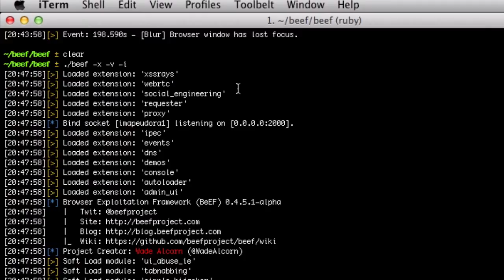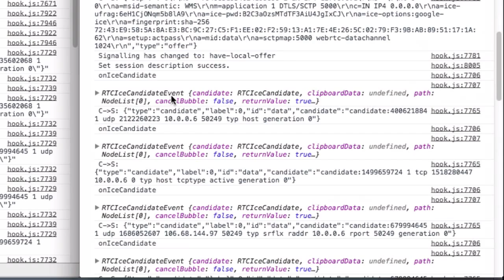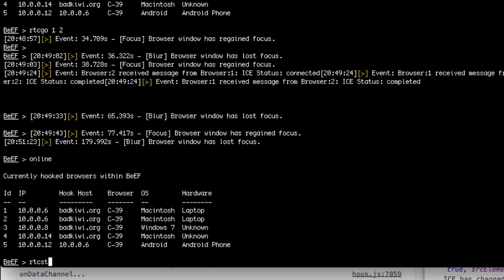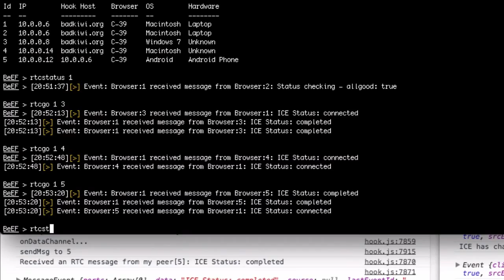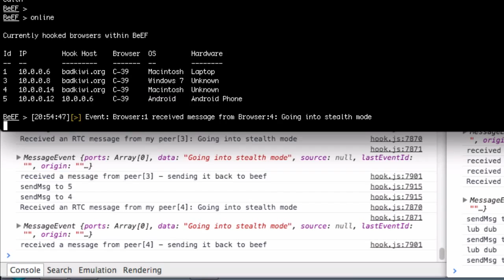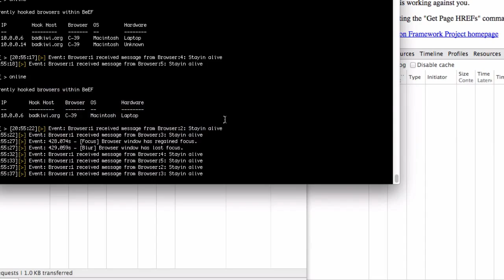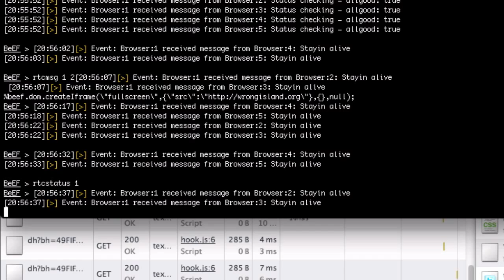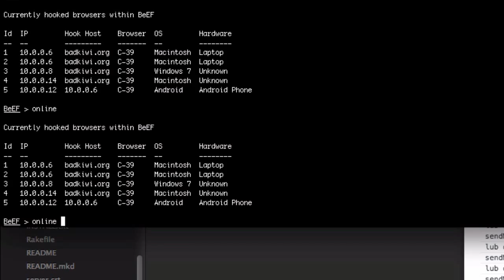Kiwicon 2014 - Hooked-browser mesh-networks with WebRTC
Demonstrating the WebRTC BeEF Extension PoC that was presented at Kiwicon 2014. (No audio folks, put on some metal instead..)